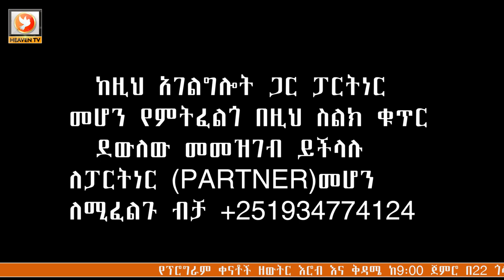እንደ ኤልሳዕ እተነብያለሁ። እንደዚህ ነው መተንበይ……………Ethiopian Major Prophet Miracle Teka